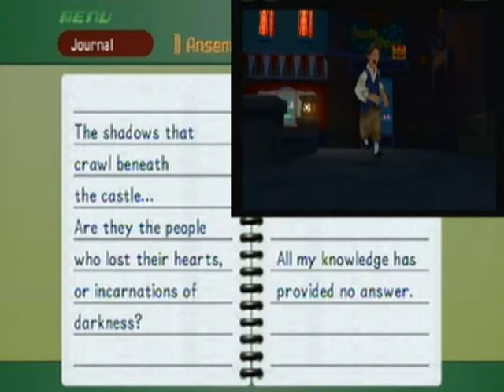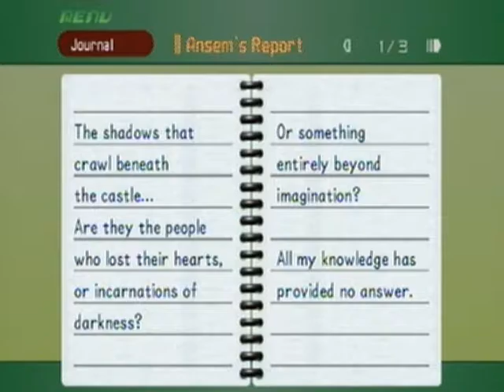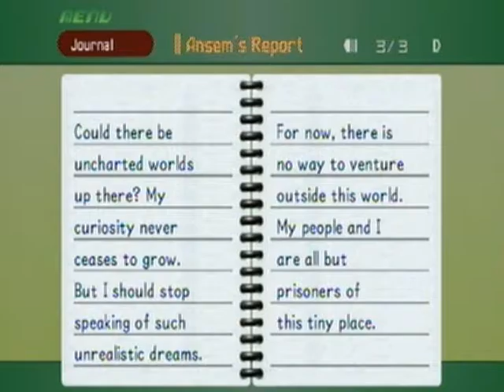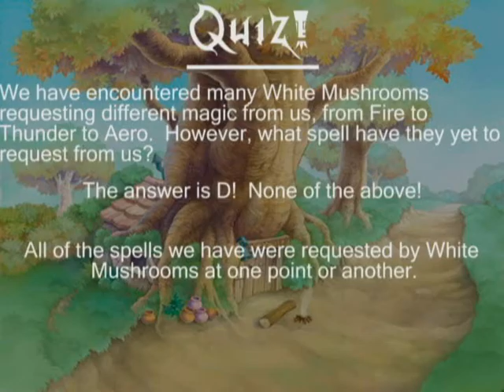Let's Play Kingdom Hearts Episode 30: That's a Lot of Nuts!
In today's episode, we return to our honey-obsessed friend in our largest Hundred Acre Wood segment yet.